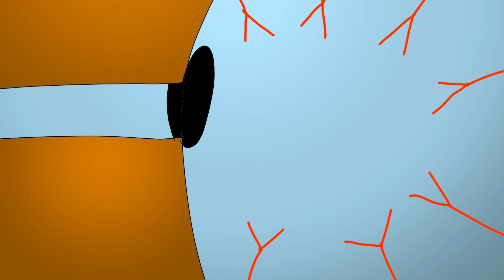Leobino em: Tarde dos Rapazes (ep 1)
Leobino, João e Bob tentam curtir sua "Tarde dos Rapazes" na piscina, porém...